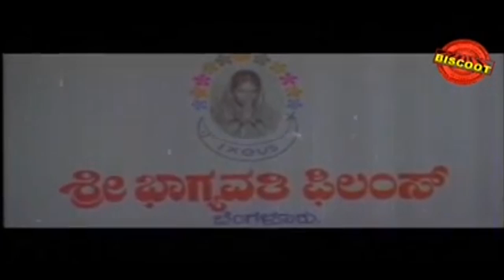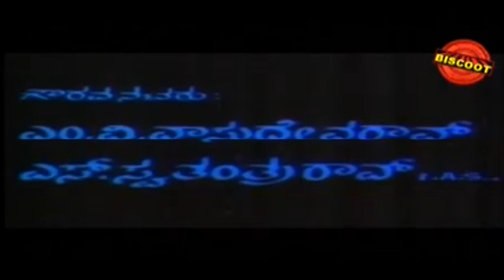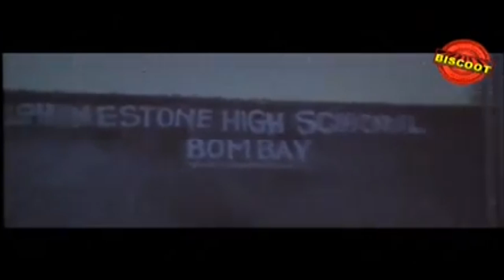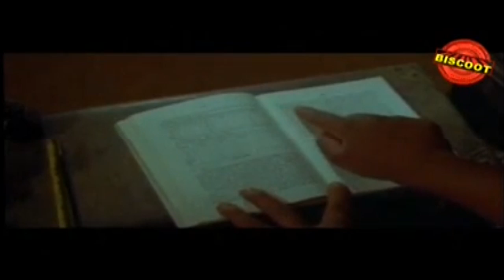Balaka Ambedkar 1991 Full Kannada Movie | Chiranjeevi Vinay, Master Amith, Master Umesh,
Watch Full kannada Movie Balaka Ambedkar 1991 Full Kannada Movie | Chiranjeevi Vinay, Master Amith, Master Umesh,

Movie Name : Balaka Ambedkar
Cast : Chiranjeevi Vinay, Master Amith, Master Umesh,
Director : Basavarj Kesthuri